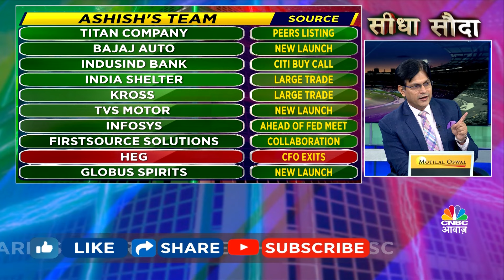Top 20 High-Performing Stocks: Which Sectors to Invest In for Maximum Profit?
SeedhaSauda । बेहतरीन कमाई वाले 20 शेयर,

किस सेक्टर में पैसा लगाना होगा फायदेमंद?

आइये देखिए दोनो कैप्टंस के टीम में आज कौन से खिलाड़ी शामिल हैं